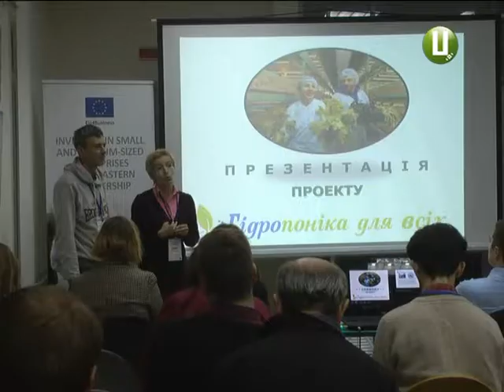Тепличні овочі на ринках Хмельниччини можуть бути дешевшими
Теплична городина може бути дешевшою, коли її не завозити з Туреччини чи навіть інших областей України, а вирощувати на Хмельниччині за правильними технологіями. Як саме, знають фахівці, котрі займаються не тільки безпосереднім вирощуванням овочів. Тему продовжить наша кореспондентка